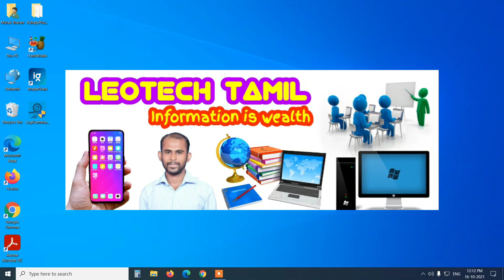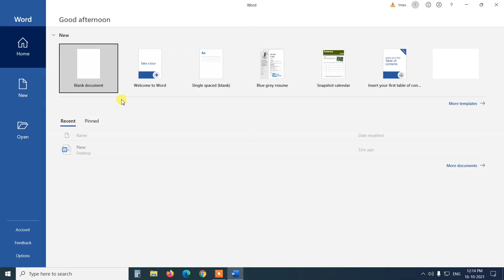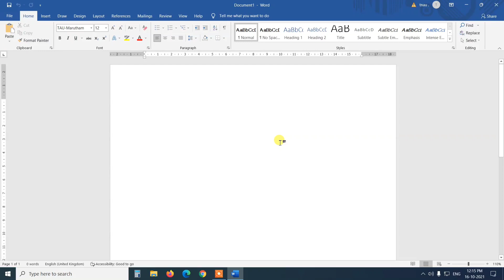MS Office Word இல் TAU-Marutham Font ஐ default font ஆக set செய்வது எப்படி? | Muralitharan Leo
MS Office Word இல் TAU-Marutham Font ஐ default font ஆக set செய்வது எப்படி?

If you want me to do more such videos just COMMENT below and do LIKE and SHARE this video with your friends... If you have any queries, please leave your comments in the comment section.